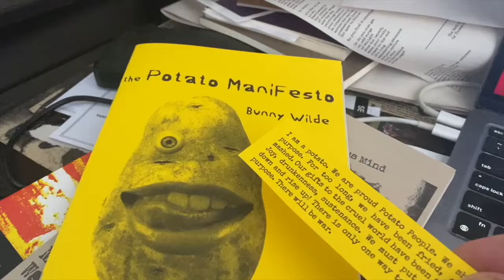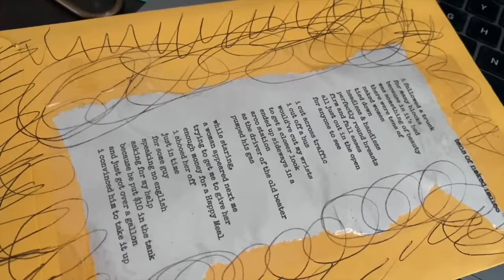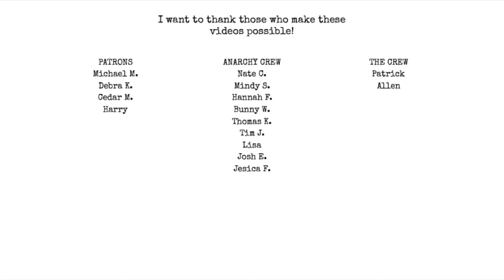Poet Vlog Writer Vlog 2 | Day in the Life | Getting Emo | Mailing books | tour idea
Music in this video is We're All Gonna Die Someday from my old band The Murder Cult.